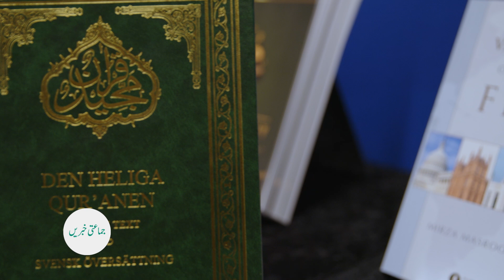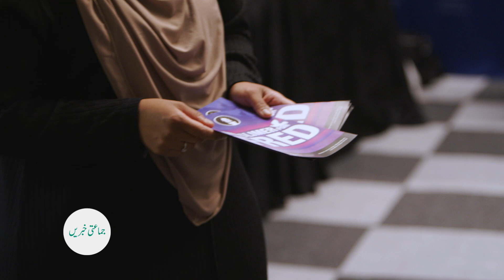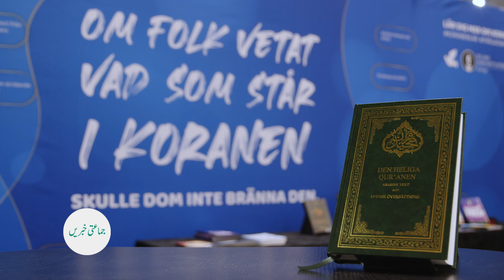گوتھمبرگ بُک فئیر میں حقیقی اسلام کا پیغام